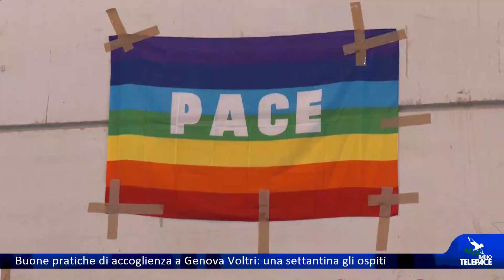Buone pratiche di accoglienza a Genova Voltri: una settantina gli ospiti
GENOVA - Nato come risposta ad una emergenza, il nuovo centro di accoglienza allestito a Genova Voltri sta attualmente ospitando una settantina di persone immigrate. Tra queste, una ventina sono giunte mercoledì scorso a bordo della nave Geo Barents, subito prese a carico dagli operatori.